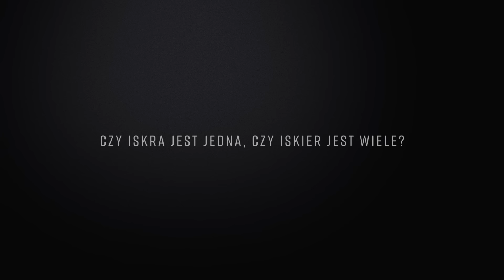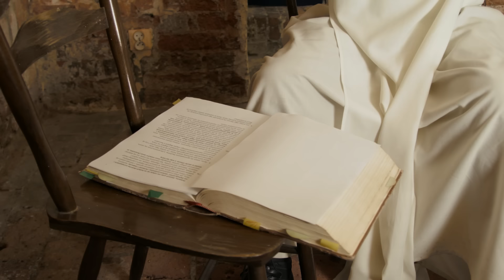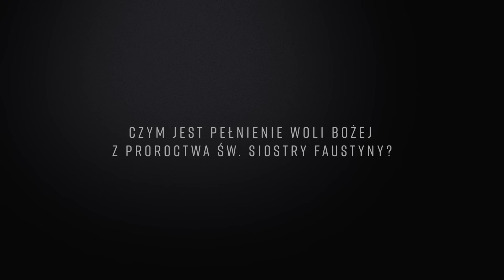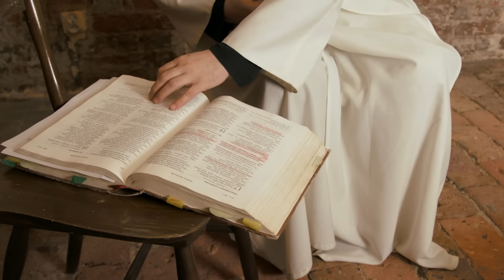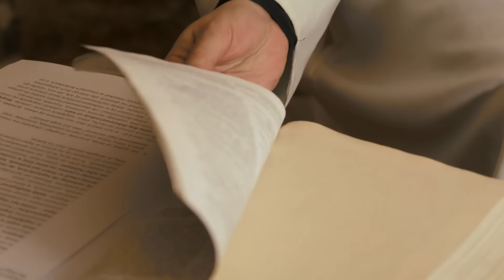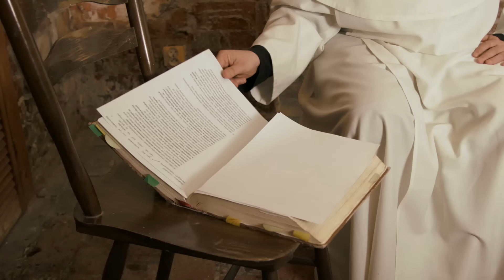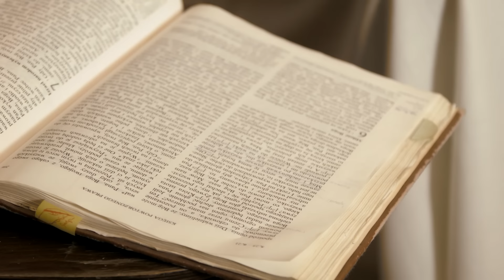o. Augustyn Pelanowski - cała rozmowa | Apokalipsa | Proroctwo o Polsce | Fatima | Objawienia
rozmowa przeprowadzona w lutym 2017 roku w ramach zbierania materiałów do filmu "Proroctwo".

zdjęcia: Marcin Zbroszczyk, Adam Kryciński
dźwięk: Zofia Moruś

Wciąż liczymy na Waszą otwartość na projekt, który jest realizowany pro publico bono, jest dostępny bezpłatnie dla każdego, kto zechce go obejrzeć. Zarówno Fundacja, jak i producenci nie czerpią korzyści finansowych z dystrybucji filmu, a darowizny są wykorzystywane dla działań związanych z realizacją dzieła.

Wesprzyj nas abyśmy mogli ukończyć postprodukcję wszystkich wywiadów i opublikować je dla Ciebie oraz kontynuować tłoczenie płyt wysyłanych za darmo.

W kolejnym odcinku z cyklu Proroctwo - całe rozmowy, Ojciec Augustyn Pelanowski odpowie na pytanie jaką ma intuicję jeśli chodzi o iskrę z Polski, czy istniał jakiś biblijny prorok, który przygotowywał drogę dla kolejnych wieszczących Wolę Bożą, czy na naszych oczach wydarza się apokalipsa, którą zawiera Księga Objawienia. Czy Maryja przychodzi do nas z jakimś konkretnym przesłaniem i jak się ma Fatima do Medjugorie.
Czy doświadczamy proroctw zwiastujących Koniec Kościoła? Co z tym wspólnego ma cud eucharystyczny w Sokółce, Legnicy, czy są jeszcze jakieś inne cuda wieszczące przebudowę porządku.

00:00 Intro
00:49 Biblijne iskry
08:34 Czy iskrę można odczytywać w kontekście apokaliptycznym
12:40 Czy iskra jest świadoma
19:48 Czy Polacy są posłuszni Woli Bożej
24:58 Śluby Jana Kazimierza
28:18 Czym jest pełnienie Woli Bożej wg proroctwa Faustyny
36:48 Niewiasta na skrzydłach orła białego
40:32 Maryja Królową Polski
42:29 Wpływ nieuświadomionych grzechów na ludzkość
45:03 Pokuta
50:50 Słowo do Polaków
56:07 Marana Tha
57:39 Egzorcyzm dla Polski
01:00:48 Trzy dni ciemności
01:04:35 Narody zamysłem Boga
01:10:19 Częste objawienia Matki Bożej
01:12:17 Po co przychodzi Maryja
01:15:34 Outro